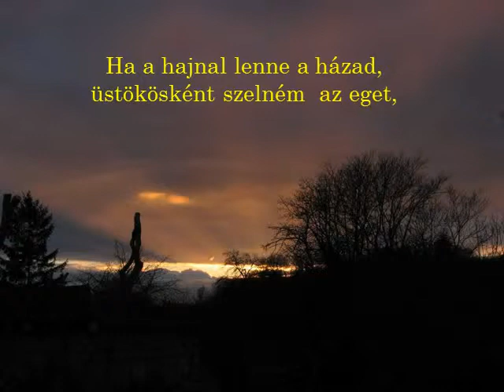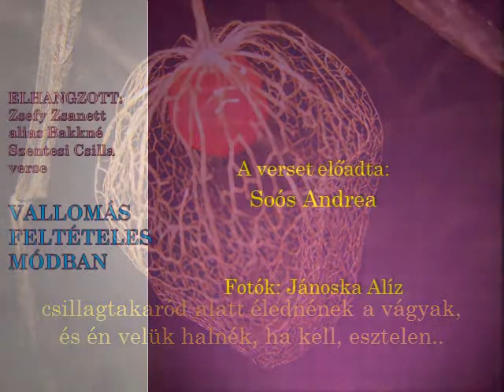Zsefy Zsanett:Vallomás feltételes módban-1.avi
Köszönet Soós Andreának!
A GYÖNYÖRŰ FOTÓKAT KÖSZÖNÖM KEDVES JÁNOSKA ALÍZ!